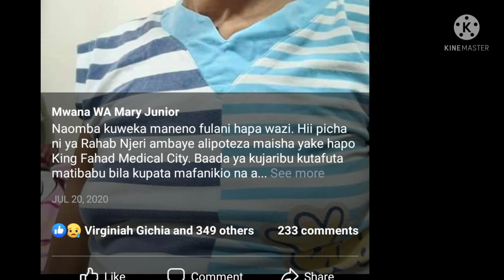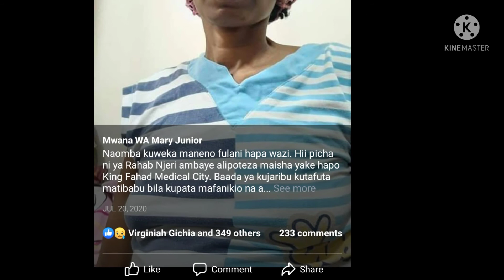MWANA WA MARY IS FREE FROM SAUDI JAIL AND DEPORTED TO KENYA. Kenyans working in gulf celebration 🥳🎉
Mtetezi wa wanyonge ameachiliwa .